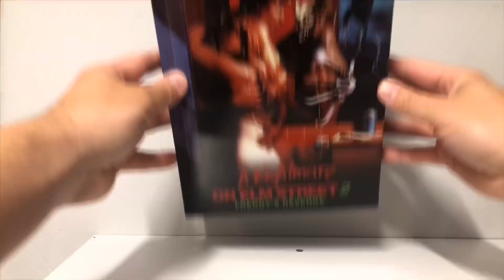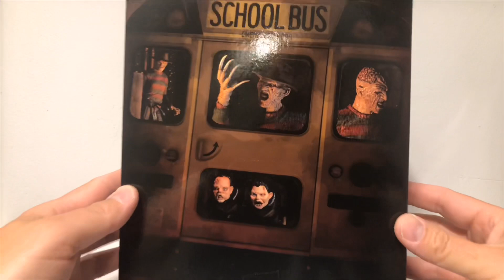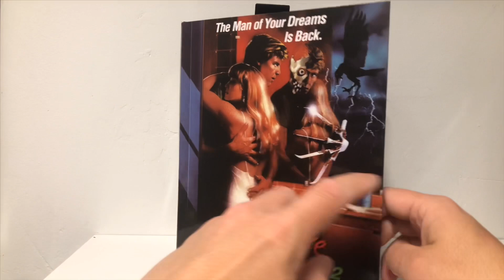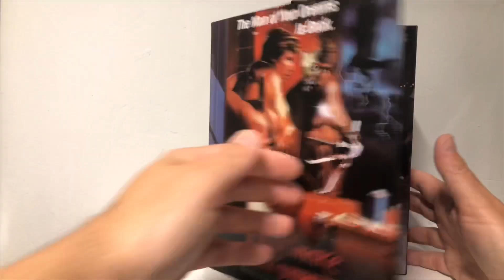Neca Ultimate A Nightmare On Elm Street 2 - Freddy’s revenge Unboxing Review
Tinman unboxes the NECA Ultimate Freddy from A Nightmare On Elm Street 2 - Freddy’s Revenge. Enjoy!

We don't not own any of the music used in this video